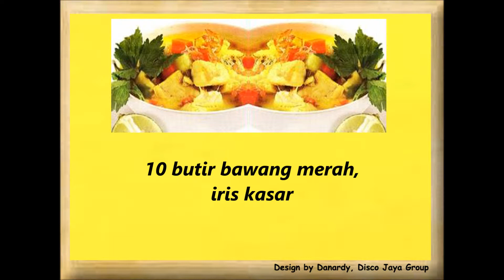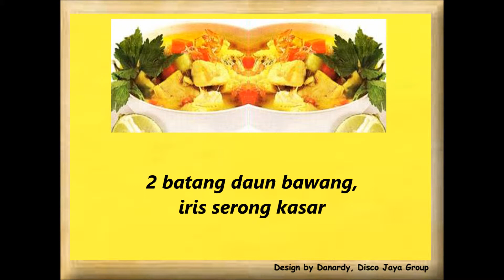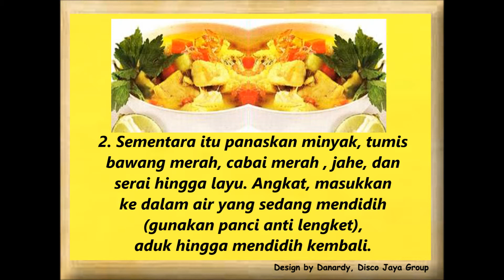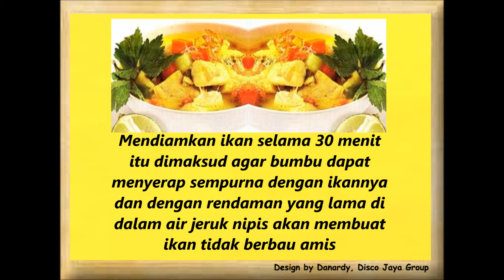Resep Cara Membuat Masakan Sup Ikan Kuah Asam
Cara membuat
1. Lumuri ikan merata dengan air jeruk nipis dan garam, diamkan selama kurang lebih 30 menit.
2. Sementara itu panaskan minyak, tumis bawang merah, cabai merah , jahe, dan serai hingga layu. Angkat, masukkan ke dalam air yang sedang mendidih (gunakan panci anti lengket), aduk hingga mendidih kembali.
3. Masukkan ikan dan sisa bahan, masak hingga mendidih.
4. Kemudian kecilkan apinya, teruskan memasaknya hingga ikan matang dan kuah tinggal sedikit.
5. Angkat dan sajikan hangat.
Saran penyajian : 5
Mendiamkan ikan selama 30 menit itu dimaksud agar bumbu dapat menyerap sempurna dengan ikannya dan dengan rendaman yang lama di dalam air jeruk nipis akan membuat ikan tidak berbau amis.